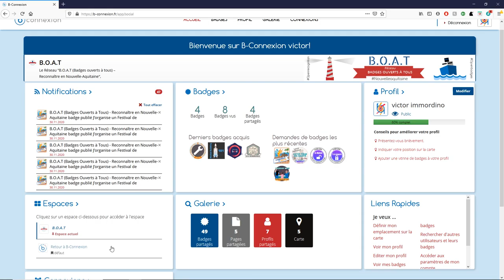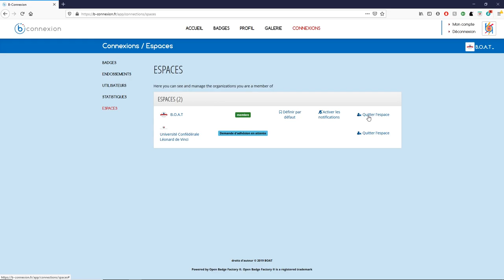Tuto 9 : Les espaces dans b-connexion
Un tuto d'une minute 28 pour prendre en main les espaces dans b-connexion, la plateforme connectée du réseau "B.O.A.T ( Badges ouverts à tous) - Reconnaître en Nouvelle-Aquitaine". Réalisé par Victor Immordino.